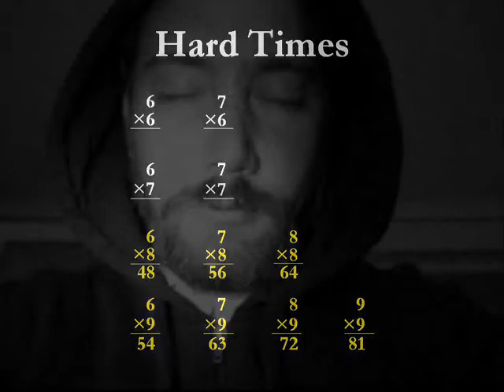Hard Times.wmv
A melancholy representation of the multiplication tables for 6, 7, 8, and 9.